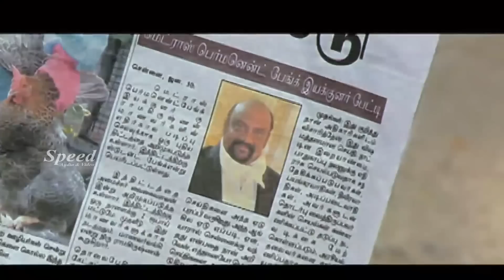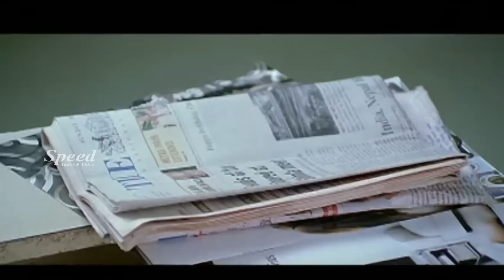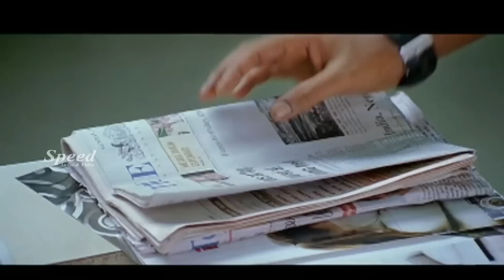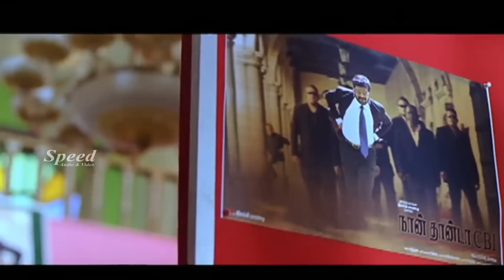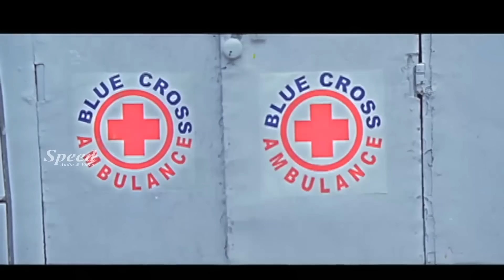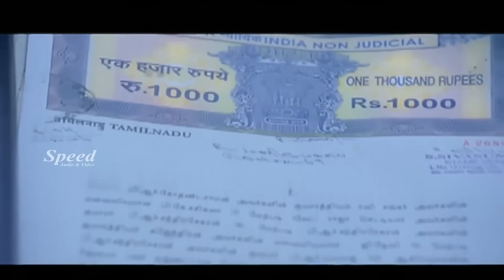Kattradhu Kalavu Tamil Movie Scenes